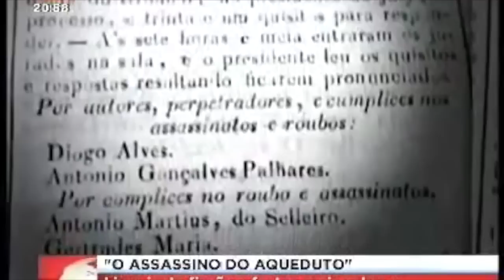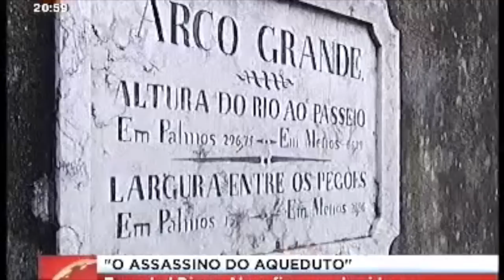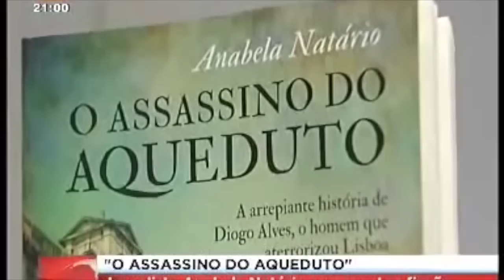Um passeio pelos caminhos de Diogo Alves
Este vídeo é sobre o livro "O Assassino do Aqueduto", editado pela Esfera dos Livros. É a história do criminoso Diogo Alves, o qual, com a sua quadrilha de bandidos, aterrorizou Lisboa no século XIX.